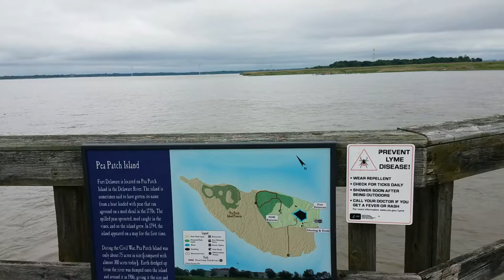Pea Patch Island Pier